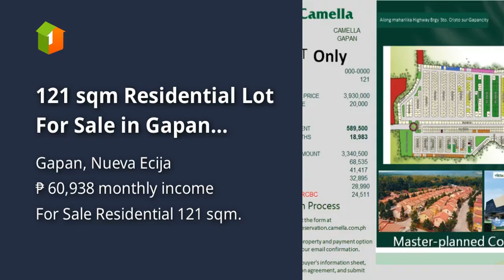121 sqm Residential Lot For Sale in Gapan Nueva Ecija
121 sqm Residential Lot For Sale in Gapan Nueva Ecija